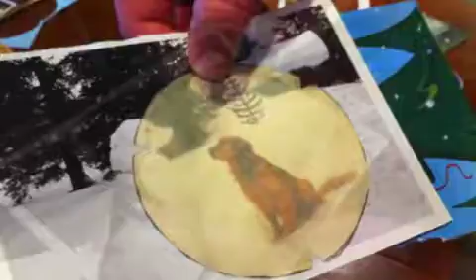Christmas cards ornaments ball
January 1st, 2012 Project:  Used Christmas cards to make Christmas tree ornaments or room decoration.